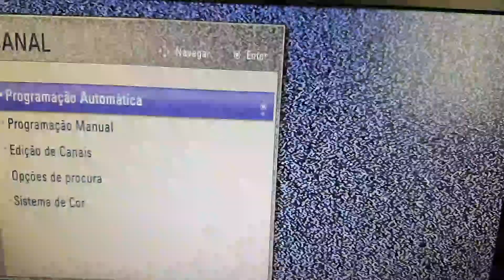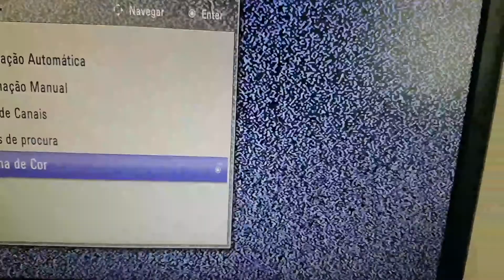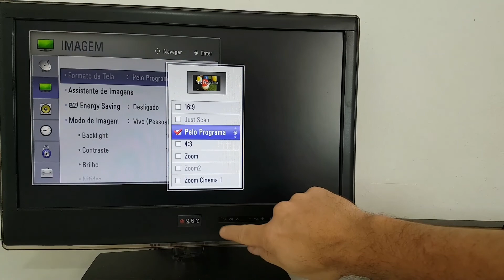Troca de capacitores no Atari Heavy Sixer do Ricardo / SP